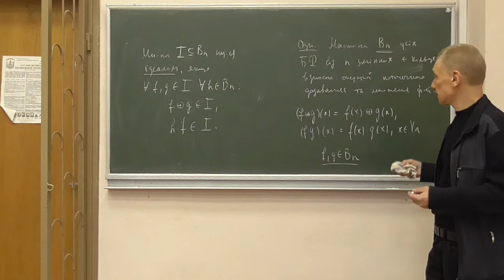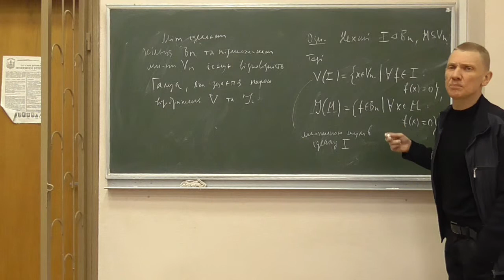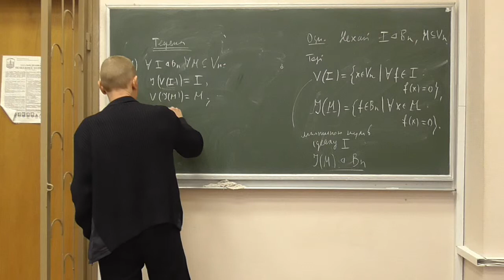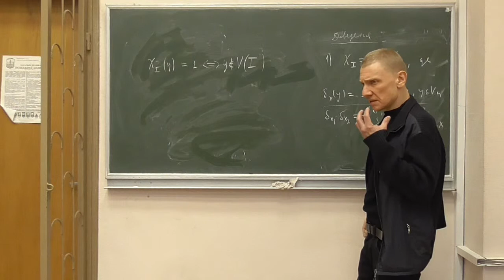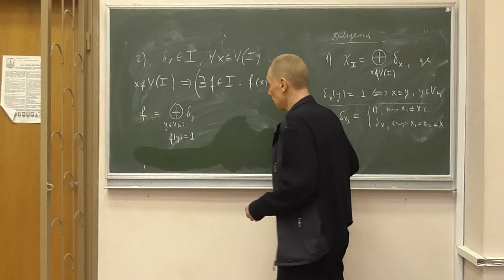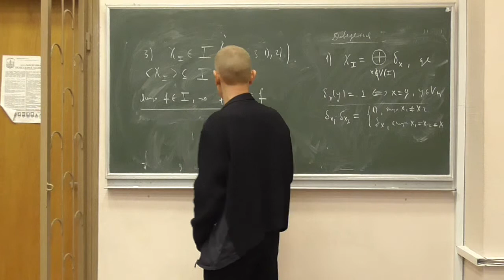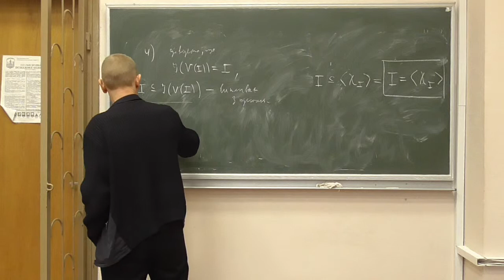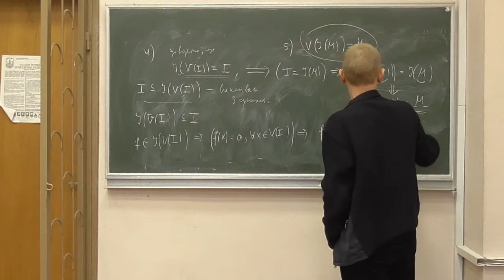Методи криптоаналізу 2, лекція 04-2: будова кільця булевих функцій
Розглянуто такі питання:
-- множина нулів ідеалу булевих функцій;
-- відповідність Галуа між множинами бітових векторів та ідеалів булевих функцій (із доведенням, великим складним доведенням).